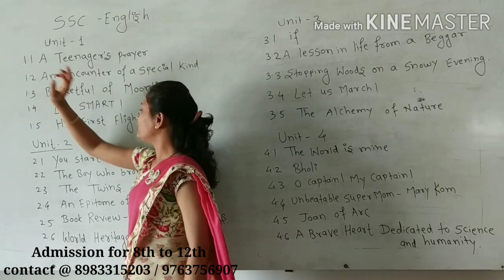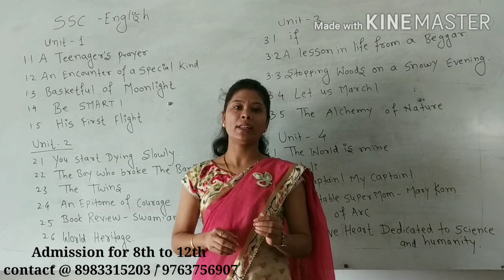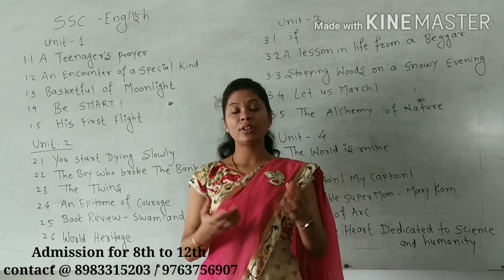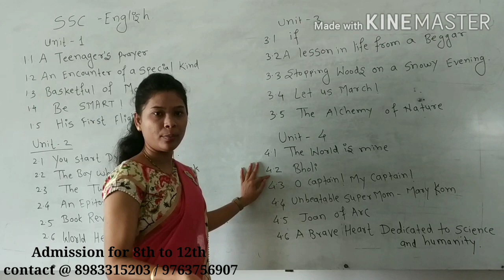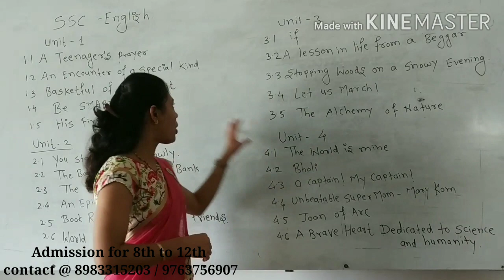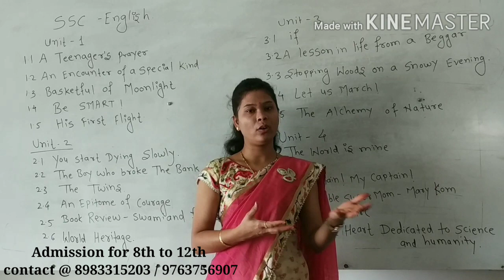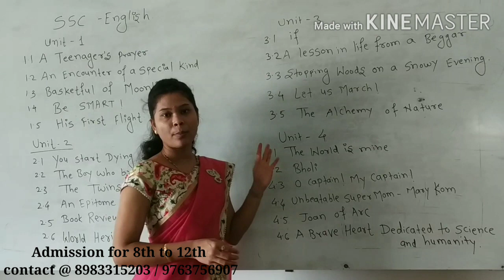AWA 10th (English Syllabus)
For Semi English & Marathi Medium